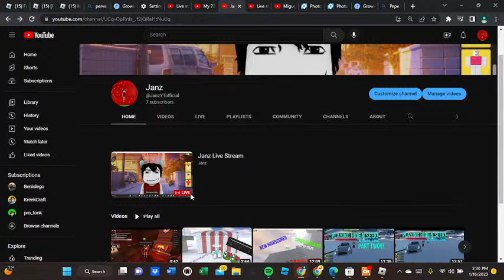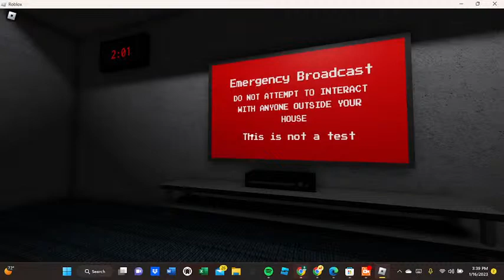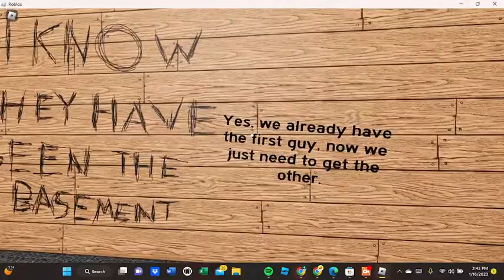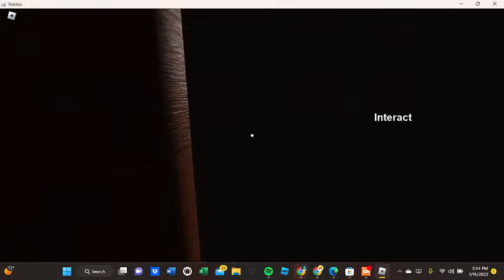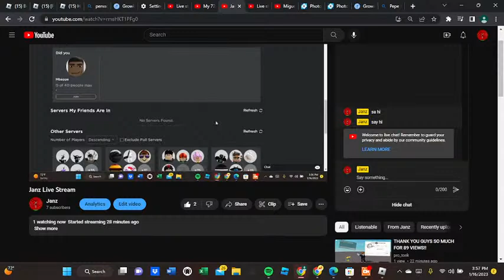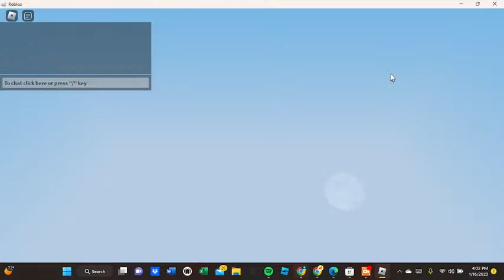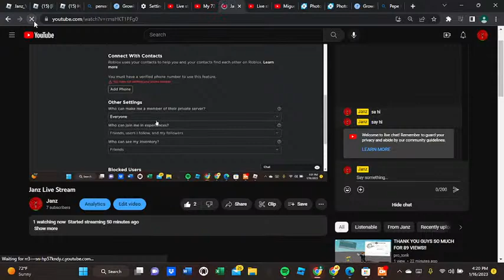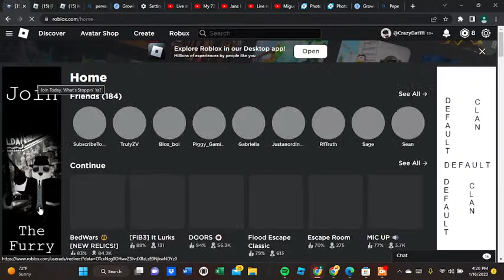Janz Live Stream